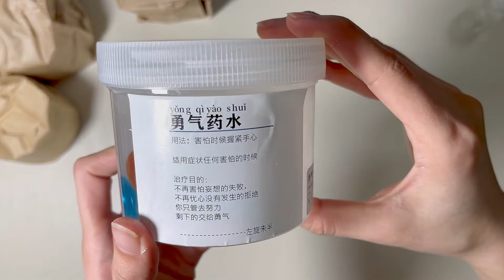今日测评：果然翻车不是偶然事件，翻车界诺亚方舟【搞事今天玩什么】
本频道致力于提供安全的内容，适合所有年龄段的观众，特别是儿童。 今日测评：果然翻车不是偶然事件，翻车界诺亚方舟【搞事今天玩什么】
哈喽~大家好~这里是【搞事今天玩什么事】在YouTube上的官方频道~